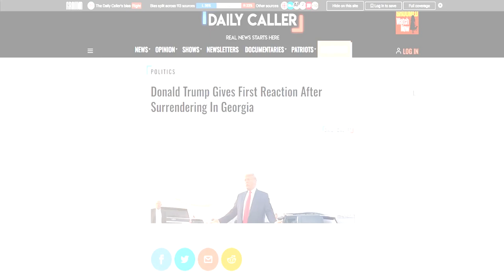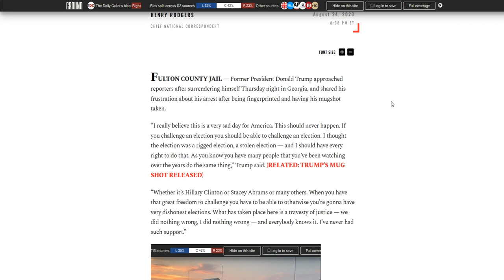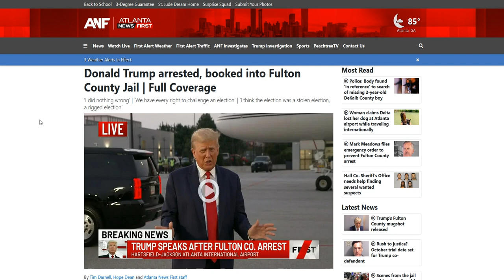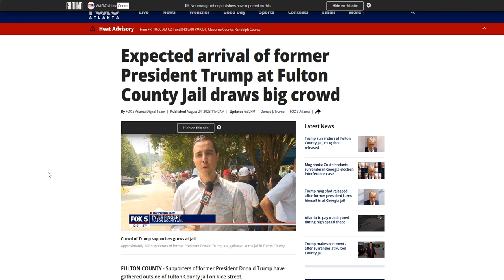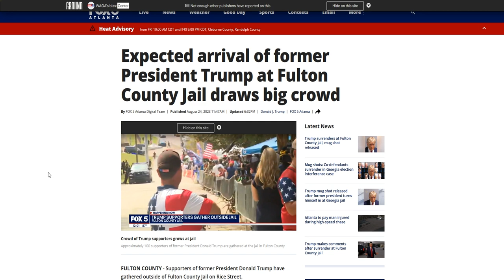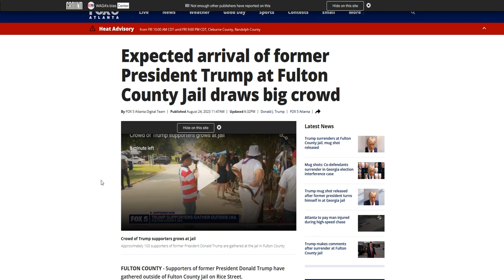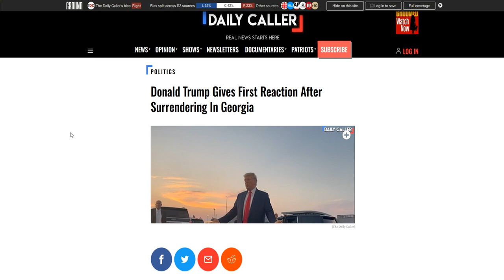The Friday Vlog Democrats Authoritarian Democracy On Display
Democrats and the Establishment Uni-party have nothing of value to offer the American people. Democrats aren't working to earn your vote. They are engaged in weaponizing our government to attack their political rivals.

► Expected arrival of former President Trump at Fulton County Jail draws big crowd